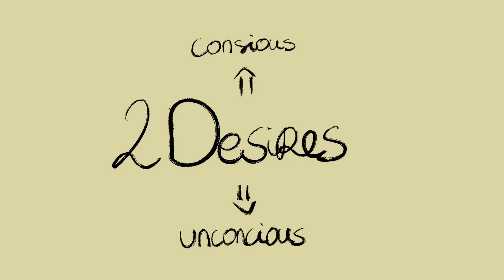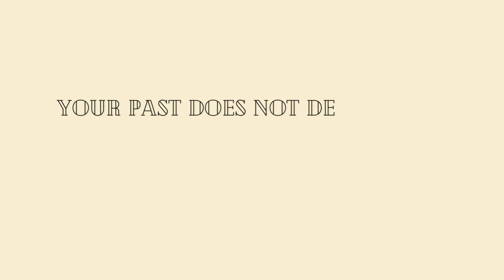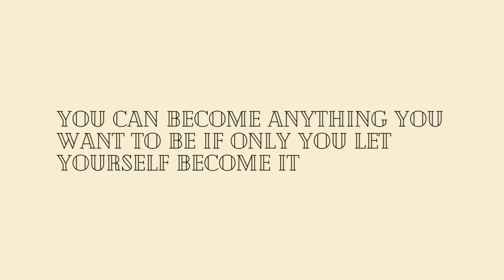How to Stop Self Sabotaging Today | (When You Have No Discipline)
How do you stop self sabotaging?
Self sabotage happens to the best of us.
Sabotaging your own dreams can be really frustrating in today's video we'll discuss how to beat self-sabotage even when you have no discipline 😉.

or do it to your own pace and get ✨ The dream life workbook ✨ for only €15 👇

00:00 Introduction
00:20 We don't like change
00:37 What is self-sabotage?
01:05 Become self-aware
03:34 Limiting beliefs
04:49 Get to know yourself
06:01 Outro